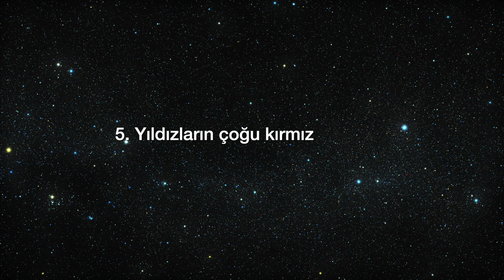Yıldızlar ile ilgili bilmeniz gerekenler!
Yıldızlar ile ilgili bilgiler.

Kaynaklar